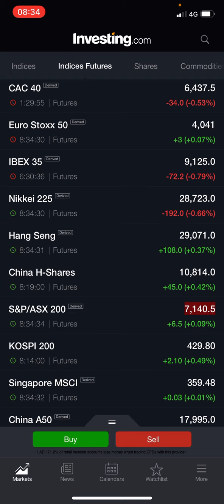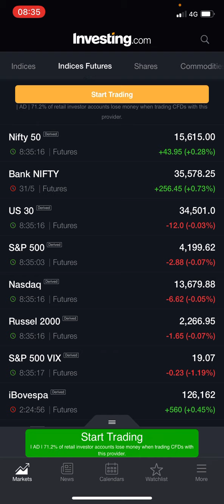Good morning 01 jun